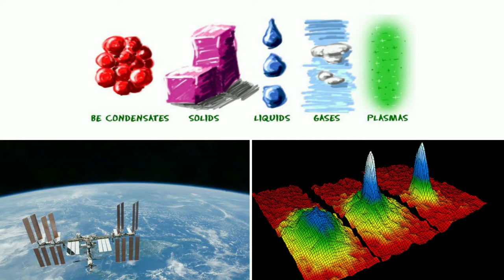Top 10 Must Know News: This week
M101 Digital Magazine

Time Stamps:
Introduction 00:00
Chess Olympiad 00:03
BEC matter 00:08
Agriculture as subject 00:18
Spectacles of Mahatma Gandhi 00:22
Lottery from dream 00:31
Flying car 00:37
Pernambuco Islands 00:47
Transparent toilet 00:54
100 million year old Microbes 01:02
HIV fighting Immune system 01:06
Please Subscribe 01:11

Tags for this video:

news live

news today

news 24

news18

newspaper craft

news channel

new song

news24

news tak

news nation

news abp

news assam

news assamese

news malayalam

news malayalam live

news malayalam today

news malayalam live today

news malayalam live 24
news malayalam movie

news malayalam live media one

news malayalam 24

s p b news malayalam

b n c malayalam news

b b c news malayalam

b n c news malayalam

c t v news malayalam

c ronaldo malayalam news

malayalam news about kannan c america

dd news malayalam

d company malayalam news

e news malayalam

u a e news malayalam